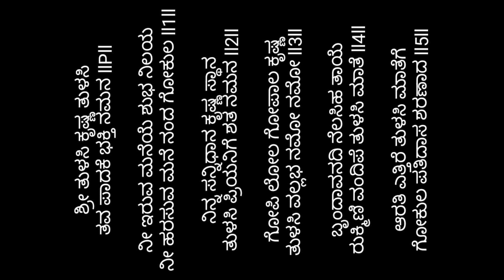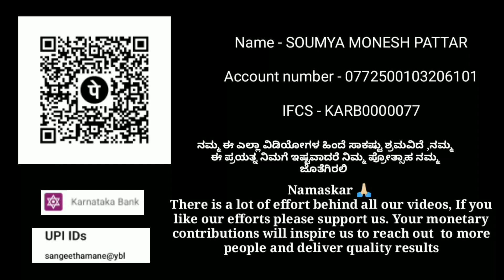ಶ್ರೀ ತುಳಸಿ ದೇವಿ ಮಂಗಳಾರುತಿ ಸುಲಭವಾಗಿ ಹಾಡಿ || Tulsi Devi Aarti | Kannada tulsi song 🚩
ಶ್ರೀ ತುಳಸಿ ದೇವಿ ಮಂಗಳಾರುತಿ ಸುಲಭವಾಗಿ ಹಾಡಿ ||  Tulsi Devi Aarti | Kannada Song 🚩

Singer : Soumya manjunath
Compose & Lyrics : Shree Venkatesh Mathodu (Gokul pati das )

ಈ ಹಾಡನ್ನು ಹಾರ್ಮೋನಿಯಂದಲ್ಲಿ ಸುಲಭವಾಗಿ ನುಡಿಸಲು ಈ ವಿಡಿಯೋ ನೋಡಿ
Harmonium Notation 👇

Kannada lyrics:
ಶ್ರೀ ತುಳಸಿ ಕೃಷ್ಣ ತುಳಸಿ
ತವ ಪಾದಕೆ ಭಕ್ತಿ ನಮನ llPll

ನೀ ಇರುವ ಮನೆಯೆ ಶುಭ ನಿಲಯ
ನೀ ಹರಸುವ ಮನೆ ನಂದ ಗೋಕುಲ ll1ll

ನಿನ್ನ ಸನ್ನಿಧಾನ ಕೃಷ್ಣ ಸ್ಥಾನ
ತುಳಸಿ ಪ್ರಿಯನಿಗೆ ಶತ ನಮನ ll2ll

ಗೋಪಿ ಲೋಲ ಗೋಪಾಲ ಕೃಷ್ಣ
ತುಳಸಿ ವಲ್ಲಭ ನಮೋ ನಮೋ ll3ll

ಬೃಂದಾವನದಿ ನೆಲಸಿಹ ತಾಯೆ
ರುಕ್ಮಿಣಿ ವಂದಿಪೆ ತುಳಸಿ ಮಾತೆ ll4ll

ಆರತಿ ಎತ್ತಿರೆ ತುಳಸಿ ಮಾತೆಗೆ
ಗೋಕುಲ ಪತಿದಾಸ ಶರಣಾದ ll5ll

English Lyrics:

Sheee tulasi krishna tulasi
Tava padake bhakti namana llPll

Nee iruva maneye shubha nilaya
Nee harasuva mane nanda gokula ll1ll

Ninna sannidhana krishna sthana
Tulasi priyanige shata namana ll2ll

Gopi lola gopala krishna
Tulasi vallabha namo namo ll3ll

Brindaavanadi nelasiha taye
Rukmini vandipe tulasi mate ll4ll

Arati ettire tulasi matege
Gokula patidaasa sharanada ll5ll

tulsi aarti